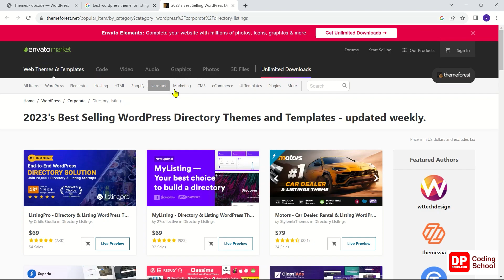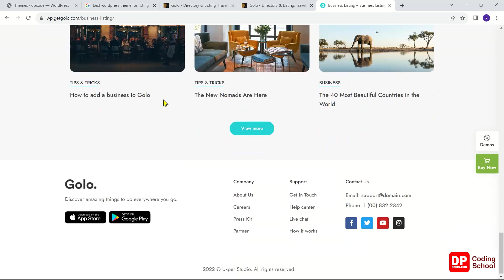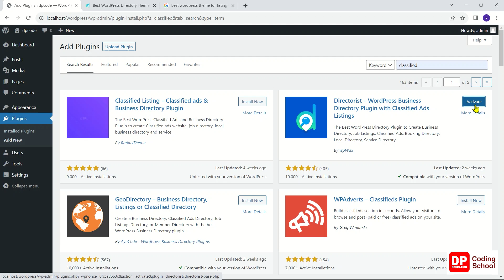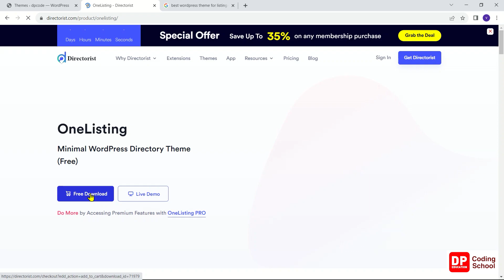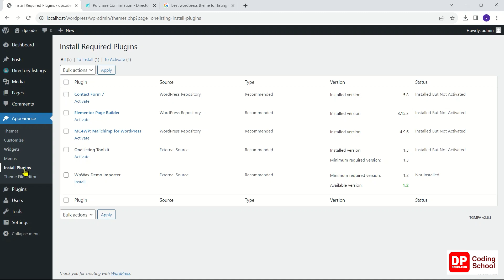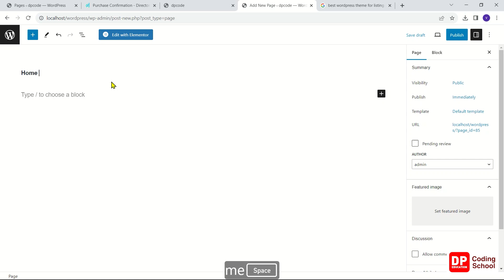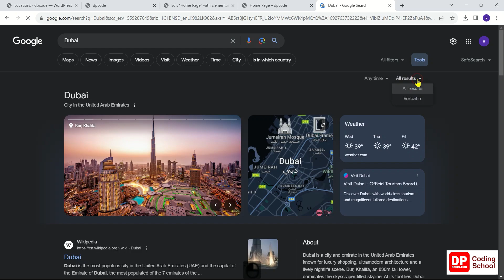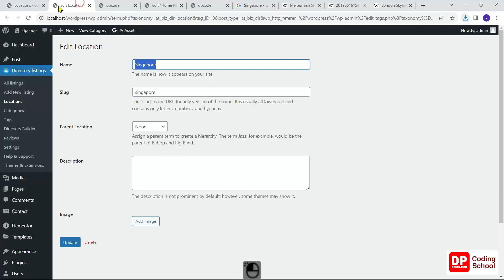Unit 27 | Project 07 - Community website | Part 01 | Web development with Wordpress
Unit 27 | Project 07 - Community website | Part 01 |  Web development with Wordpress | DP Coding School

Welcome to this comprehensive WordPress tutorial in Sinhala by DP Education! In this full course, we will cover everything you need to know about WordPress, from the basics of web development to advanced topics like full-stack web development.

Our WordPress Sinhala tutorials will guide you step-by-step through the process of creating a website using WordPress. Whether you are a beginner or have some experience with web design, our easy-to-follow lessons will help you build your website from scratch.

You'll learn all the essential skills needed for web development, including installing WordPress, creating pages and posts, using themes and plugins, and customizing your website's design. We'll also cover some more advanced topics like SEO optimization, website security, and e-commerce integration.

With DP Education, you'll have access to a complete web development course in Sinhala, including WordPress and full-stack web development. Our easy-to-follow tutorials will guide you through every step of the process, from setting up your website to launching it online.

So whether you're looking to start a blog, build an online store, or create a website for your business, DP Education's WordPress tutorial in Sinhala is the perfect place to start. Join us today and start your journey towards becoming a web development pro!